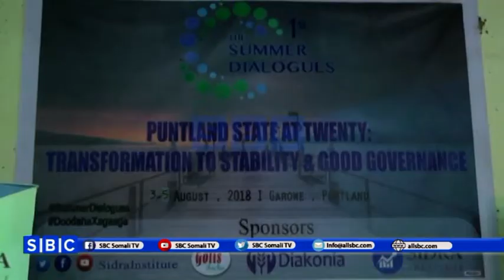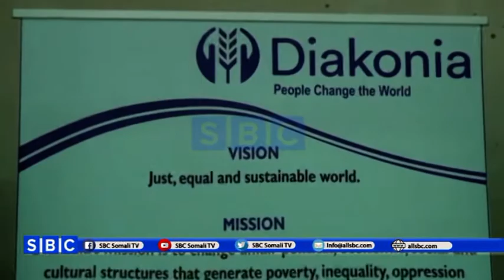DOOD CILMIYEED KU AADAN HAWLIHII U QABSOOMAY PUNTLAND OO GAROWE LAGU QABTAY